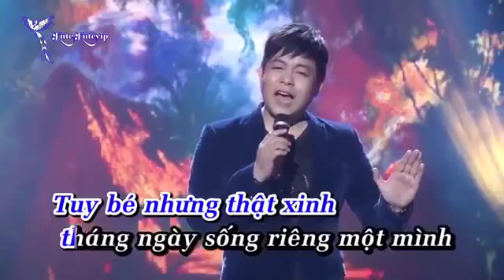Ngày 01 tháng 04 năm 2016